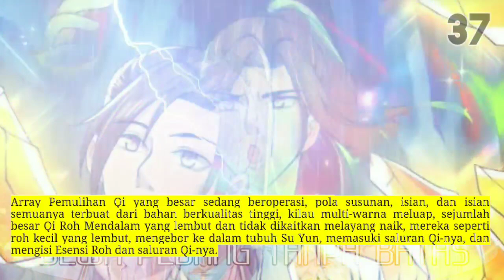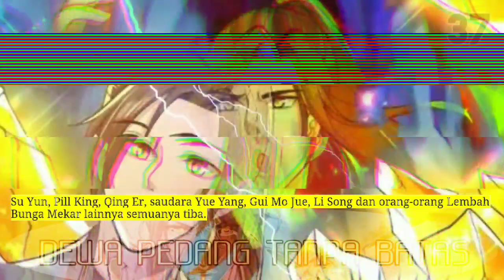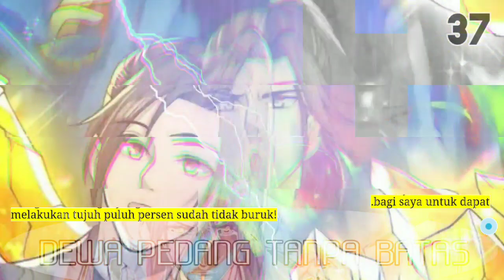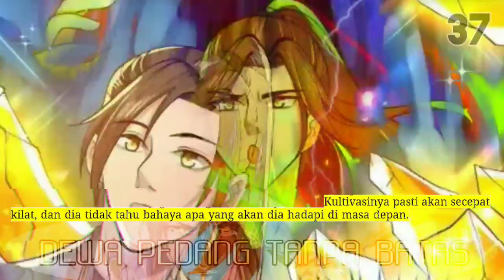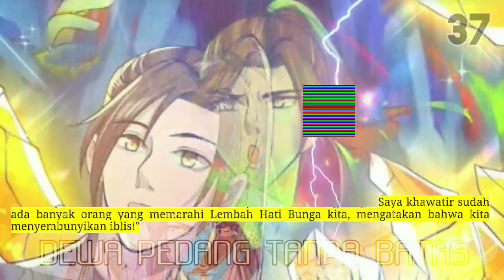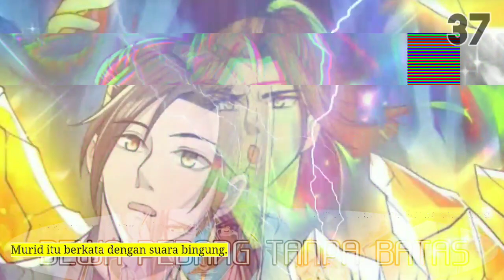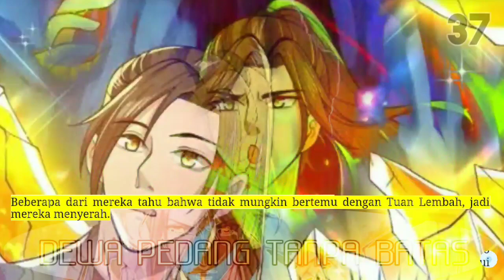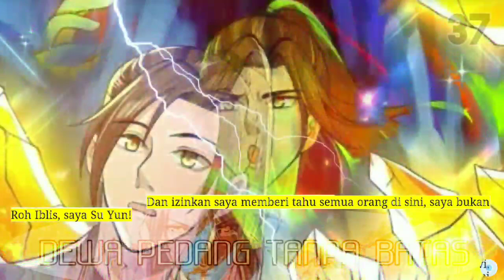Dewa Pedang Tanpa Batas 37 versi novel indo